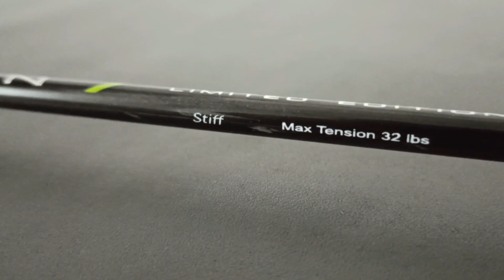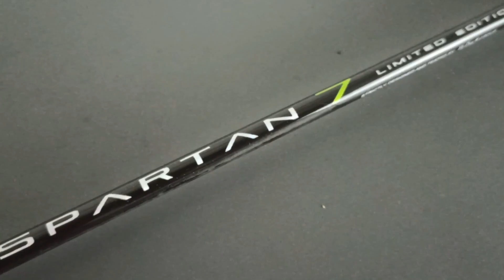The Best !!! Rekomendasi Raket-Raket Enak HiQua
Berikut seri-seri raket HiQua yang recommended banget untuk dimiliki, enak, nyaman dan memiliki performa gila untuk harganya

Video rekomendasi raket HiQua buat kalian

Bisa beli di
Fighter Pro Z

Spartan

Ex Force F